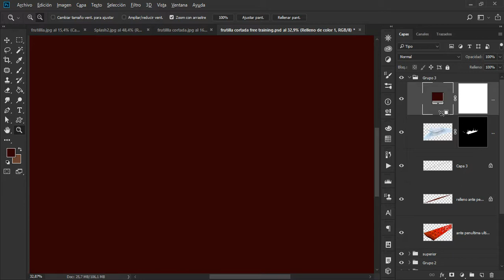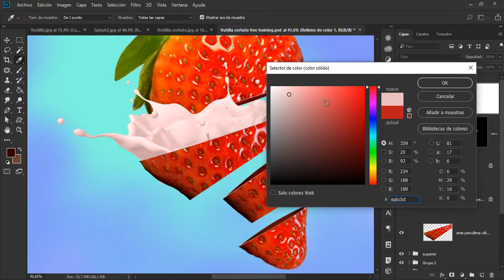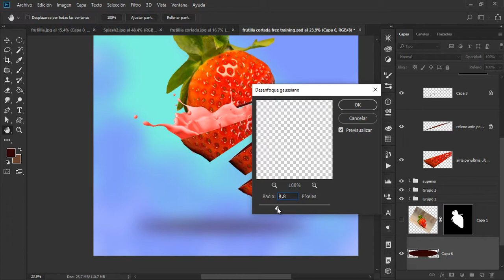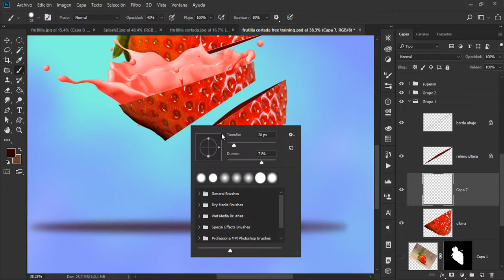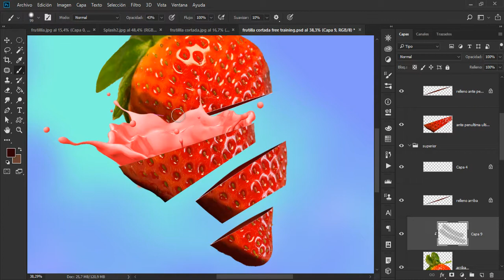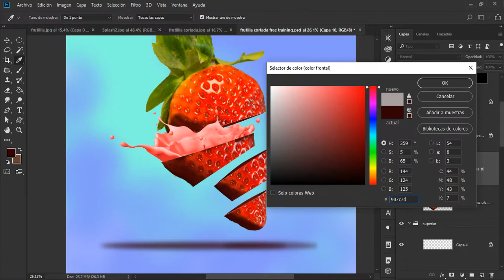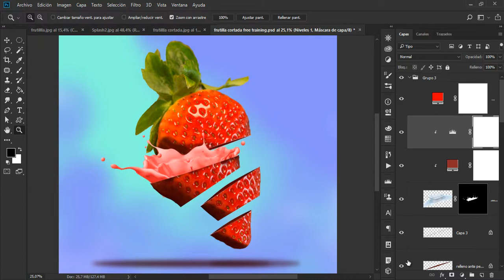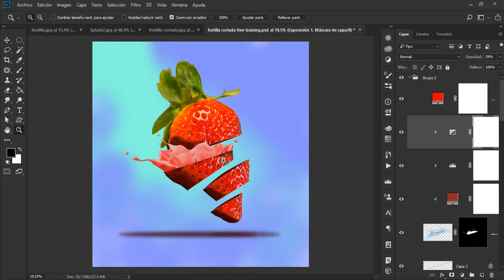Varita mágica, perfección de máscarasFRUIT SPLASH Fotomontaje en Photoshop [ Parte 9 de 10 ]